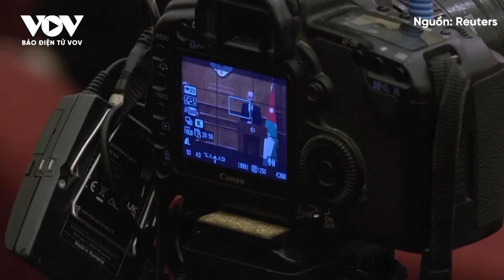Toàn cảnh Quốc tế tối 17/4: Nội các chiến tranh Israel họp liên tục để tìm cách đáp trả Iran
Báo Điện tử VOV | Nội các chiến tranh của Israel sắp họp lần thứ 3 trong 3 ngày để quyết định cách đáp trả cuộc tấn công trực tiếp đầu tiên của Iran, trong bối cảnh áp lực quốc tế gia tăng nhằm ngăn chặn leo thang xung đột ở Trung Đông.

Toàn cảnh quốc tế tối 17/4 có các nội dung sau:
1.Israel kêu gọi liệt quân đội Iran vào danh sách tổ chức khủng bố
2.Nội các chiến tranh Israel họp liên tục để tìm cách đáp trả Iran
3.Lợi thế ngoại giao mong manh của Mỹ trong xung đột Israel – Iran
4.Tình thế “tiến thoái lưỡng nan” của Israel trước các lựa chọn đáp trả Iran
5.Ông Trump hầu tòa vì nhập nhằng tiền bạc

37 Bà Triệu, Hoàn Kiếm, Hà Nội, Việt Nam